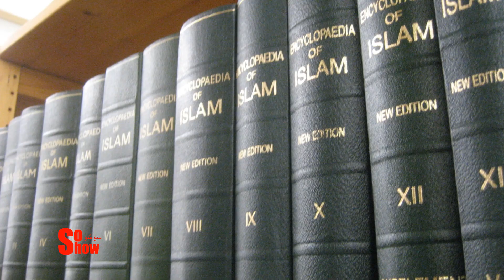الأصول السومرية و المجوسية الزردشتية للإسراء و المعراج المحمدي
الأصول السومرية و المجوسية الزردشتية للإسراء و المعراج المحمدي مع صديقنا إسكندر المرتد
إدعمونا